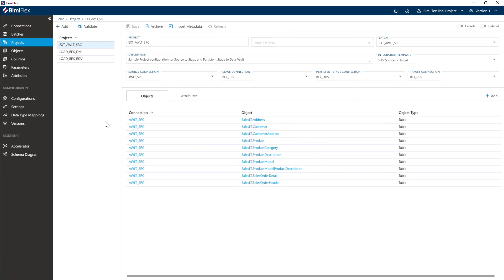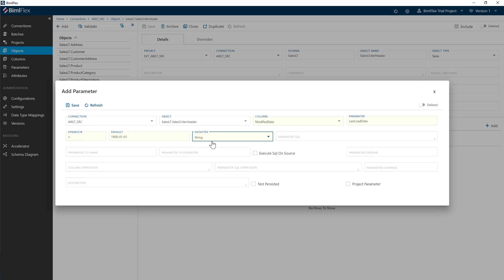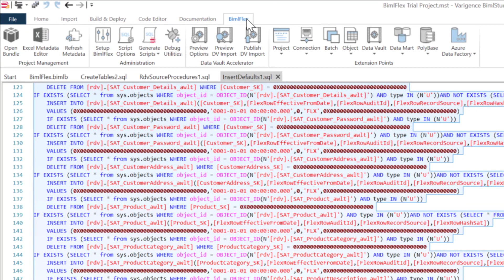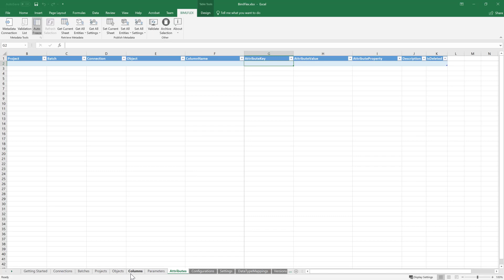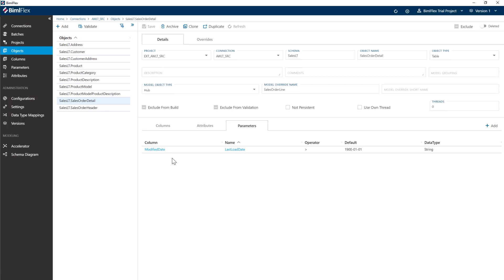06 - Applying Load Parameters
How to derive a valid delta is an important steps in the analysis of a source system.

The delta is the set of changes that has happened in the source since the last load into the Data Warehouse.

Instead of loading every row from the source every time, only loading the delta allows the minimum amount of data to be processed by the extract mechanism.